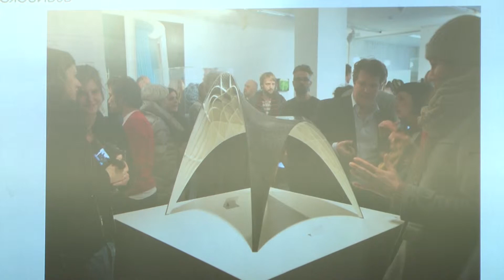3D presentatie bibliotheek Amstelveen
Zondagmiddag werd in de bibliotheek Stadshart een presentatie  gegeven over het printen in 3D. Ongeveer vijftig geïnteresseerden namen plaats om zich te laten informeren over het printen in 3D.